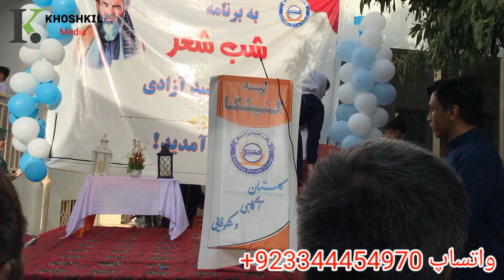جشن با شکوه میلاد شهید استاد عبدل علی مزاری با سرود و شعر وموسیقی